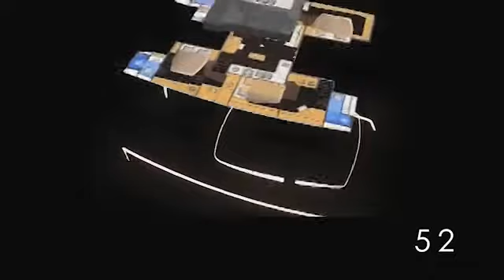LAGOON CATAMARAN 52 YACHT CHARTER & SAILING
Lagoon 52 Sailing Catamaran by yacht charter sailing all over Mediterranean,
Catamaran Lagoon 52 yacht charter sailing in Croatia, Cyprus, France, Greece, Italy, Malta, Montenegro, Portugal, Spain, Slovenia, Turkey or all over Mediterranean and Atlantic coast.